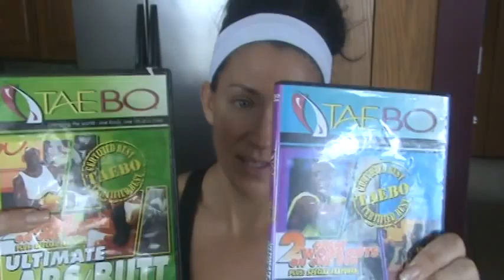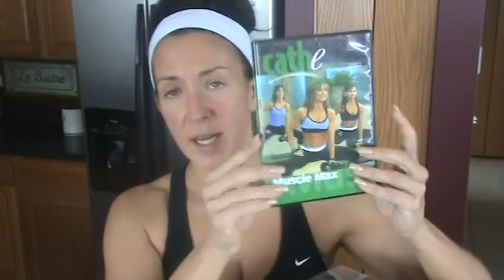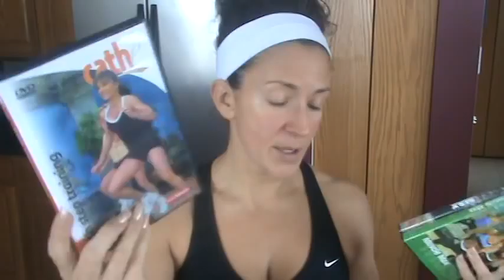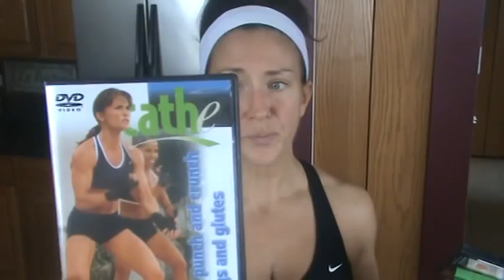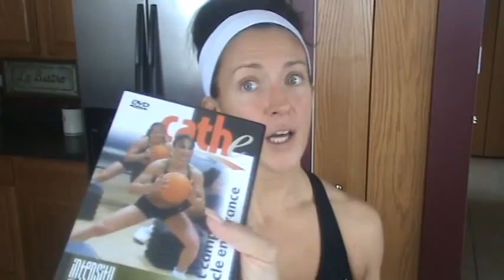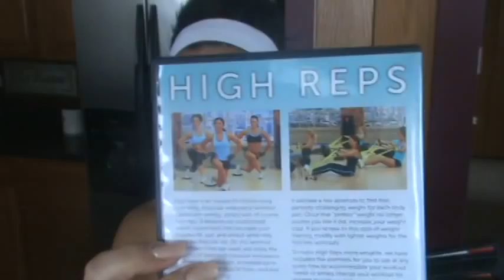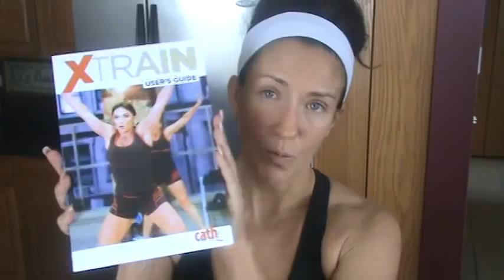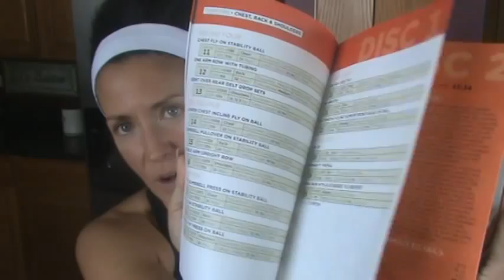Working Out at Home My Fav DVDs